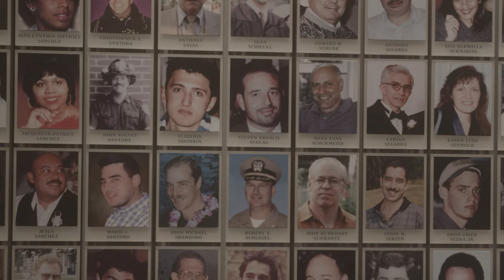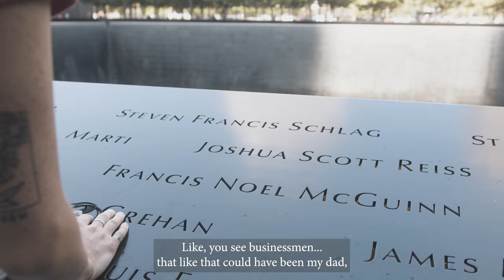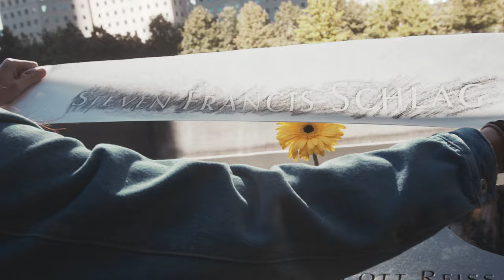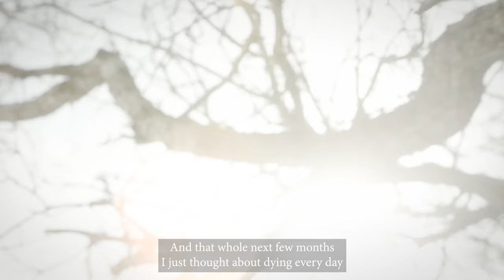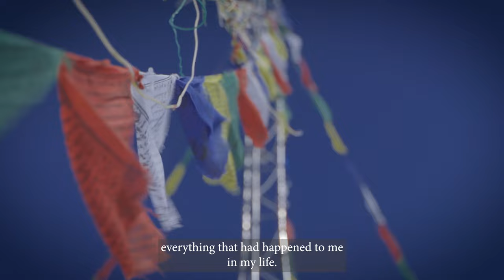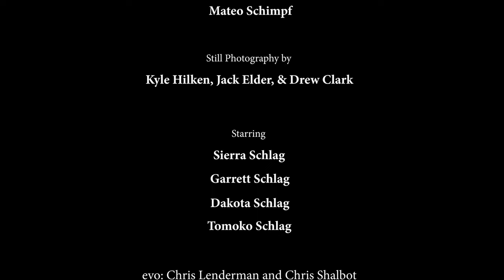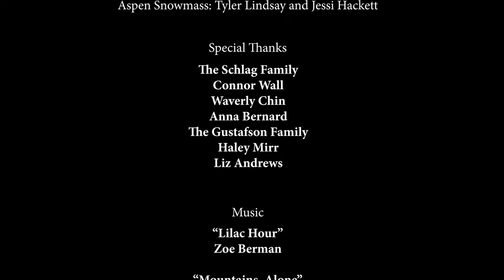Bloom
Bloom follows the life of Sierra Schlag as she navigates the world after losing her father on 9/11. As Sierra matures, she explores her grief and identity as a Japanese-American and finds herself under the cloak of depression. While she navigates these complexities, Sierra finds a way to connect with her dad and heal through skiing.

“Grow forward towards the light to bloom.”

Support from evo, Picture Organic Clothing, Atomic and Aspen Snowmass.